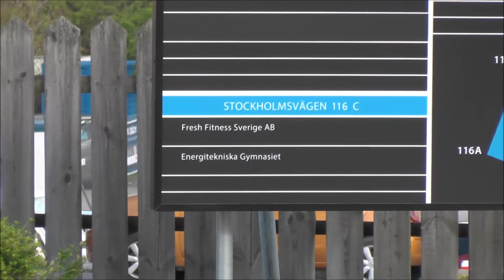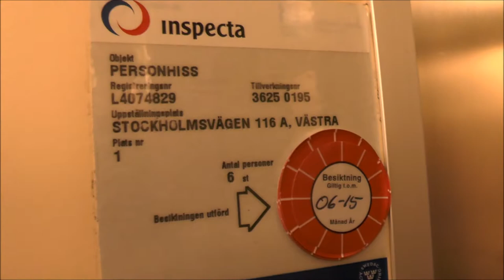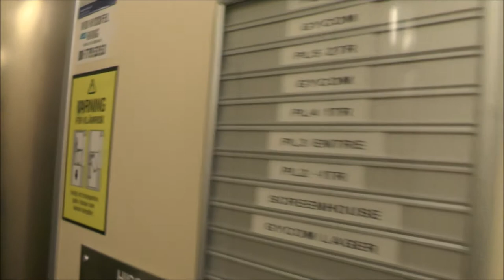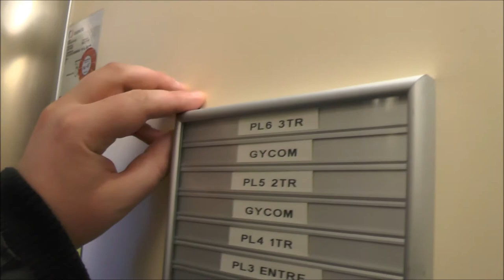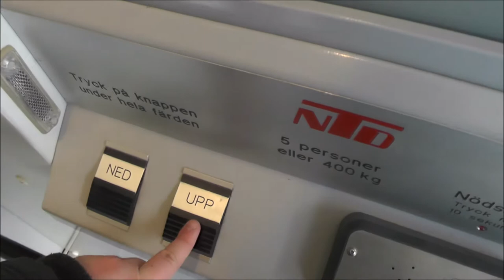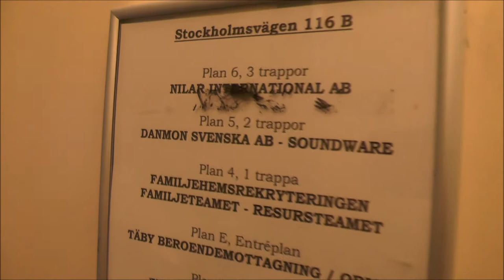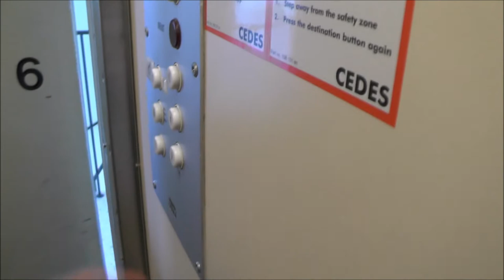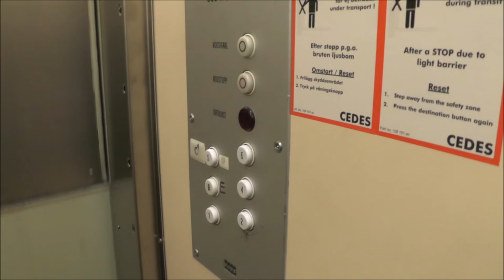1967 ASEA-Graham Traction elevators @ Stockholmsvägen 116, Täby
Set of two Elevators moderniseed by Stockholms Hiss & Elteknik: 0:40
1998 NTD Screw-driven platform lift: 4:49
Original 1967 ASEA-Graham with refubished cab: 6:58